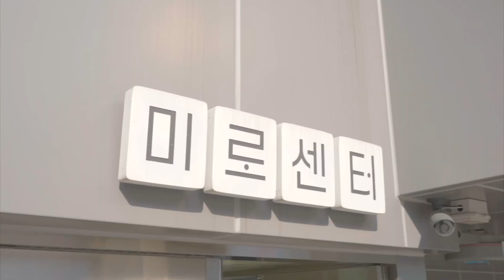[🎵 청소년 야호존 '버스킹', 2024.9.21.] 밴드ㅣ뱅두부